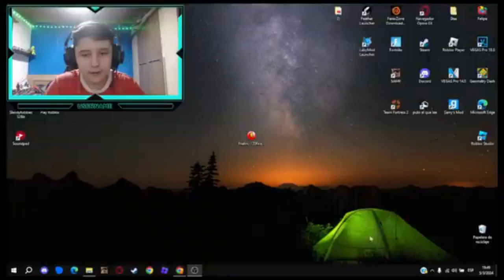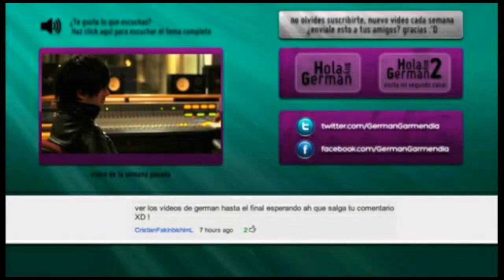a nebajuega no le corre el faina